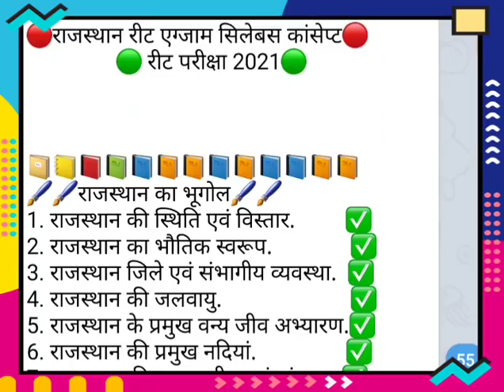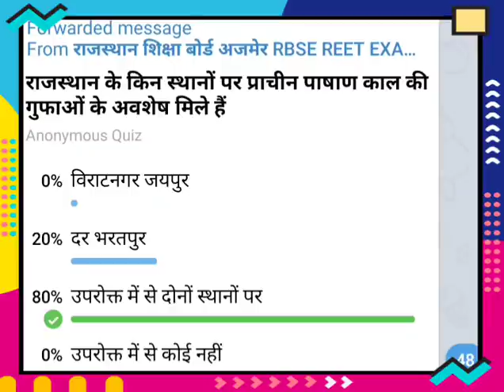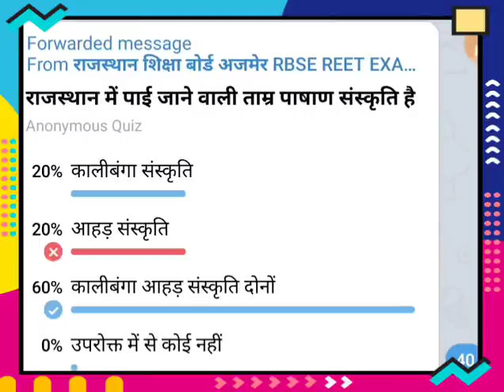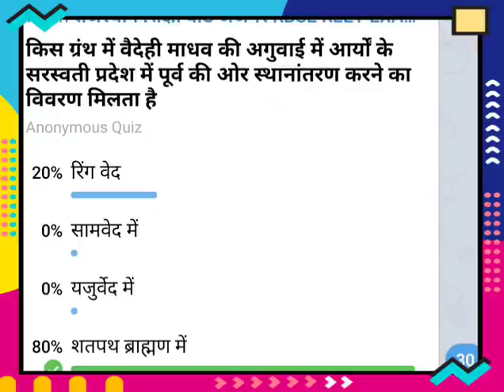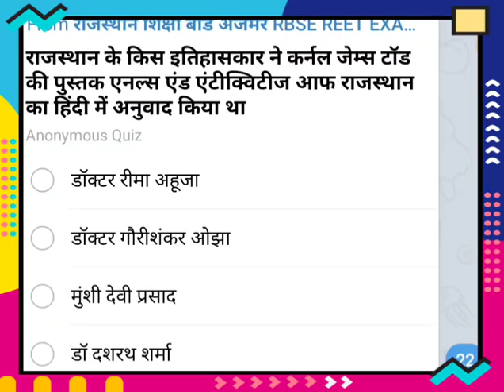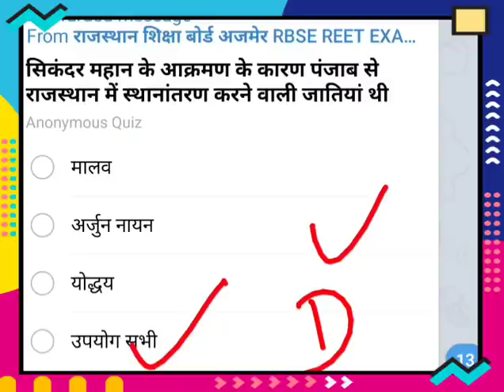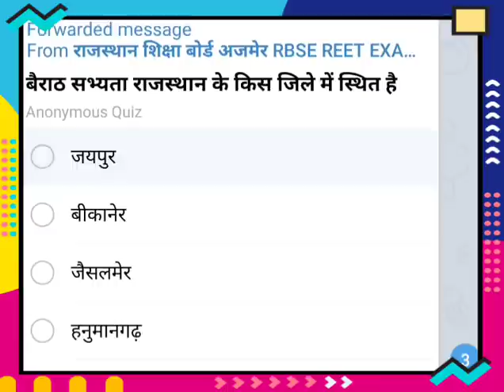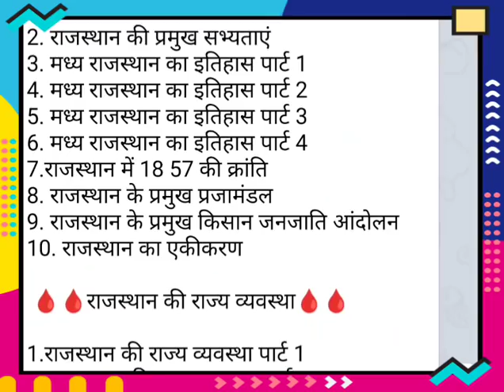reet news today Reet latest news today reet news exam date reet news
Reet news today , Reet latest news today , Reet exam latest news
Reet news today //Reet exam date @ Reet latest news today

reet news today Reet exam model test paper 2021 reet latest news today

reet news today Reet exam model test paper 2021 reet latest news  reet exam paper date

Reet exam date latest news Reet today news Reet 2021

2020 today news,Reet 2020 latest news,Reet 2020 latest news Utkarsh classes,Reet previous exam paper,Reet exam previous years question paper,Reet level 2,Reet level 2

Reet news today,Reet exam model test paper,Reet latest news today

reet 2021 lastest news reet news today//reet latest new @ reet news